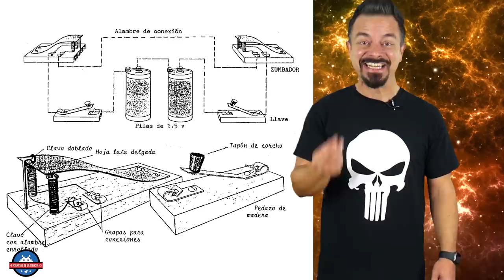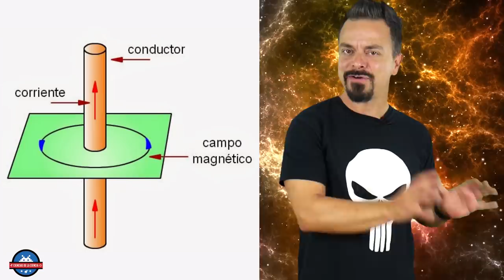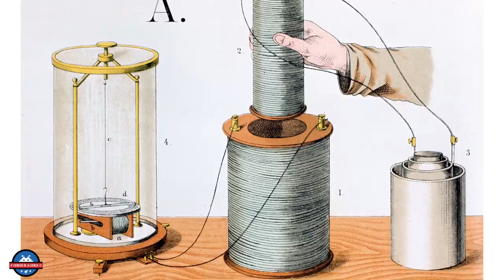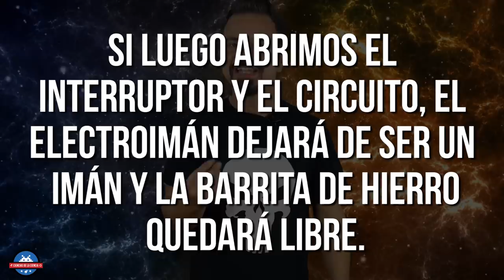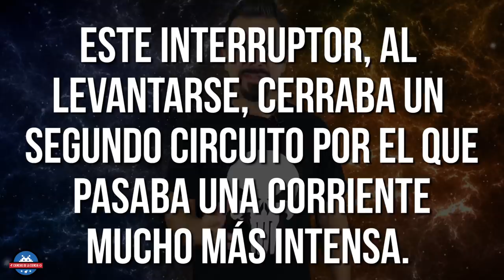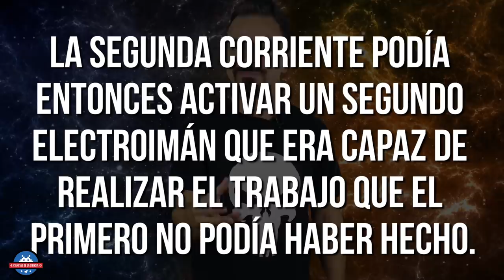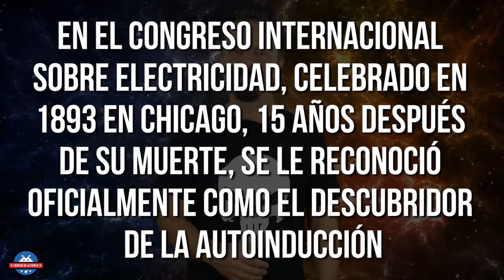¿El MAYOR INVENTOR de TODOS LOS TIEMPOS? | Biografía de Joseph Henry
Hoy os hablaré de uno de los momentos MÁS DRAMÁTICOS de la historia de los inventos... pero sobretodo, os hablaré de JOSEPH HENRY, uno de los mejores científicos de la historia a la altura del propio MICHAEL FARADAY... 😋

📕 𝗟𝗜𝗕𝗥𝗢 𝗜𝗦𝗔𝗔𝗖 𝗔𝗦𝗜𝗠𝗢𝗩

𝓜𝓾𝓬𝓱𝓪𝓼 𝓰𝓻𝓪𝓬𝓲𝓪𝓼

𝓙𝓙 😘👌